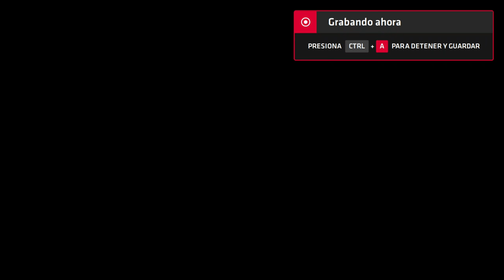Neptune777 Forza MAX Next Layer 2020 09 01 11